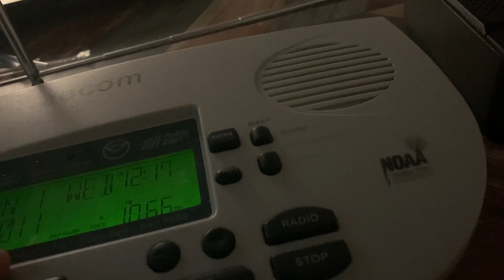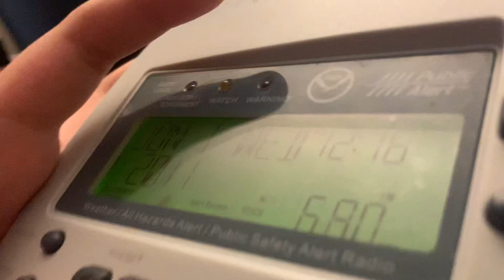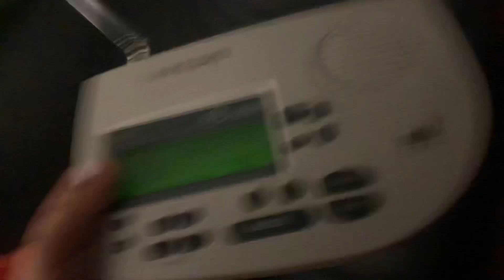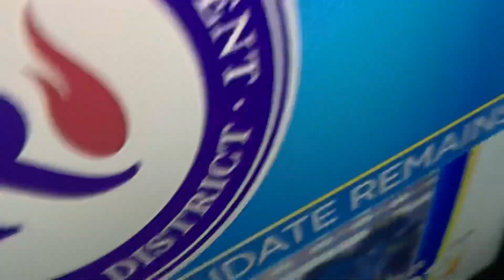TEXAS REQUIRED MONTHLY TEST (RMT) (REAL EAS#1917-1920)